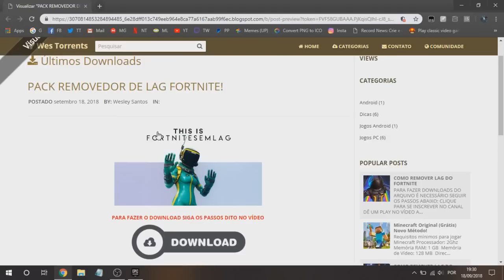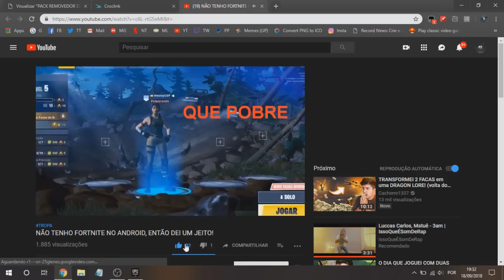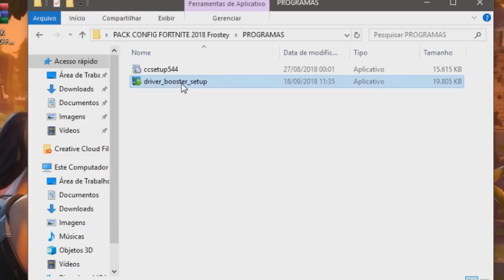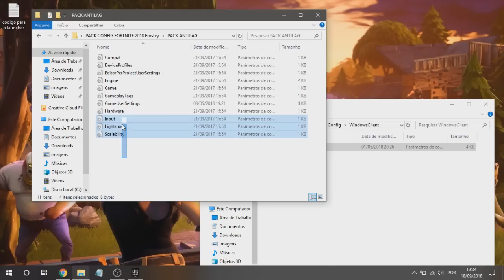MÉTODO INCRÍVEL DE COMO JOGAR FORTNITE EM PC FRACO! (PACK)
◉ LEIA A DESCRIÇÃO PARA GANHAR UM BISCOITO ◉

Codigo do Launcher: -malloc=system -USEALLAVAILABLECORES -nomansky +mat_antialias 0

⚫BORA CHEGAR EM 7K INSCRITOS?